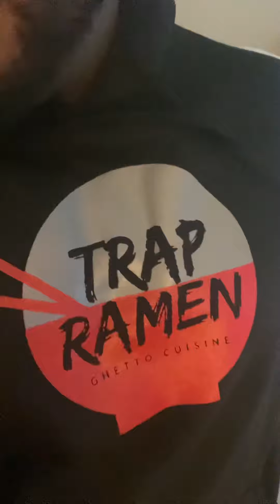Young Thug And Gunna Arrested on RICO CHARGES !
Atlanta rappers Young Thug and Gunna are arrested on Rico charges.